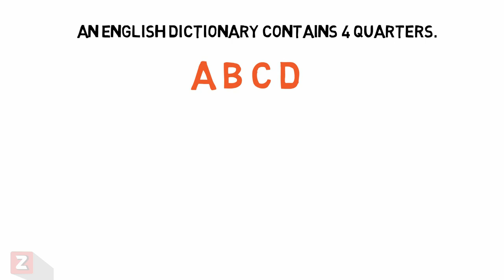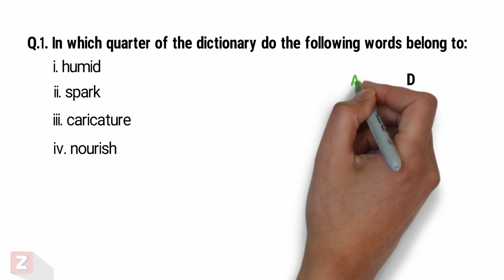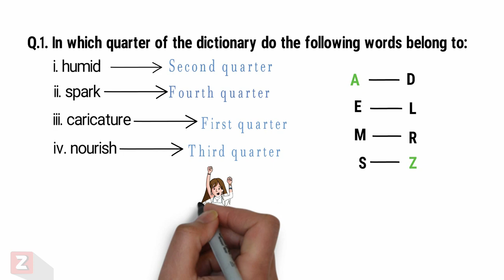Unit 1. Quarters of a Dictionary । Link English । Part 1। Class 11 । zealsubedi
If you are thinking how to find the quarters of an English dictionary, watch this video. This video is made especially for the students of class 11.

Kindly, rely on your course book and the subject teacher more than the video itself.

                         Deewakar Subedi
                 Old Baneshwor, Battisputali
                        Kathmandu, Nepal

➥ SETUP:
       ✒ Camera: Canon 70 D
       ✒ Lens : 18-55 EFS
       ✒ Lighting : Umbrella Studio Light